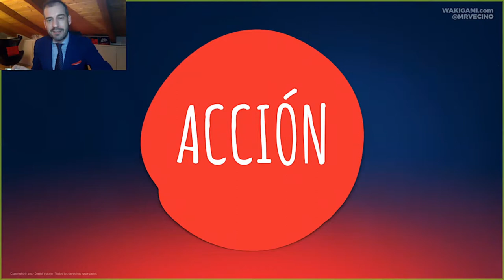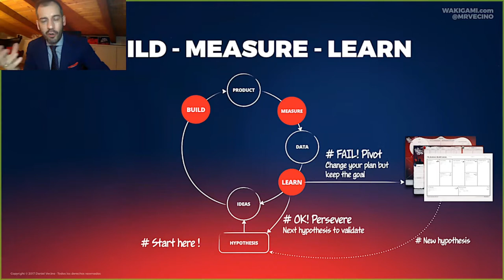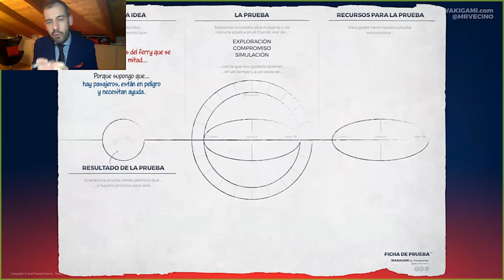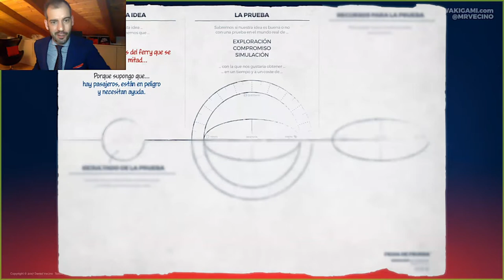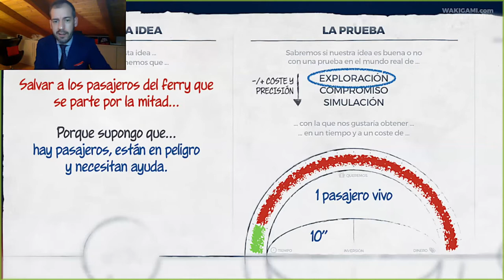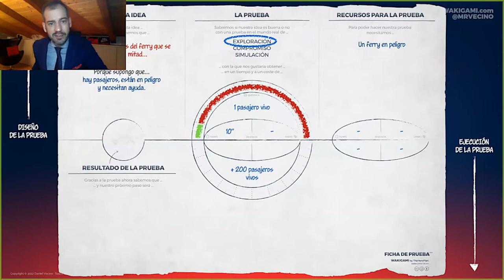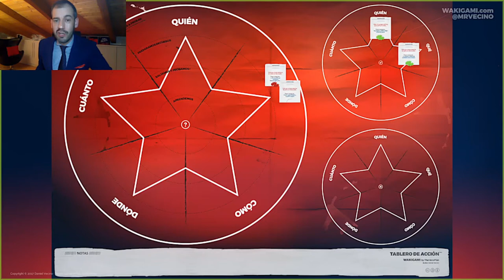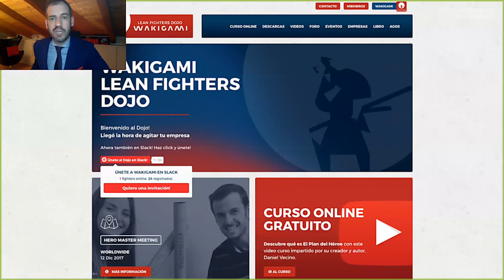Cómo probar tu estrategia - Experimentos Lean en menos de 20 minutos!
Descubre Lean Startup y cómo probar tu estrategia con El Plan del Héroe en menos de 20 minutos!